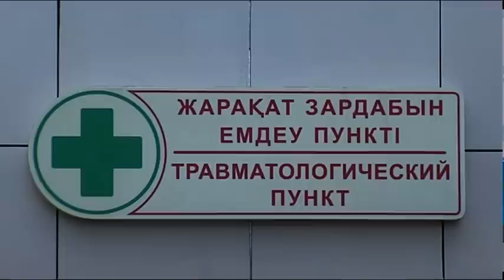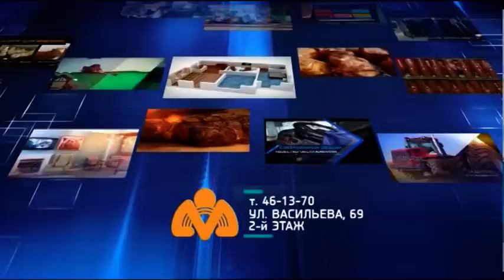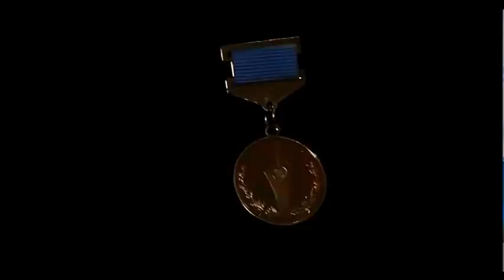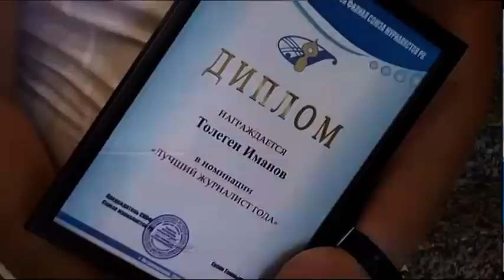Новости МТРК 01 07 2019